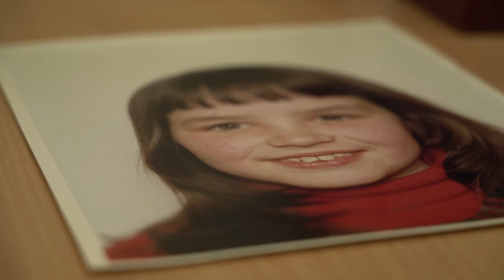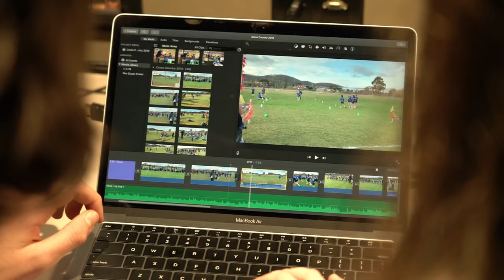Alumni - The Designer (Short)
Watch Emmanuel Christian Schools Alumni Video!